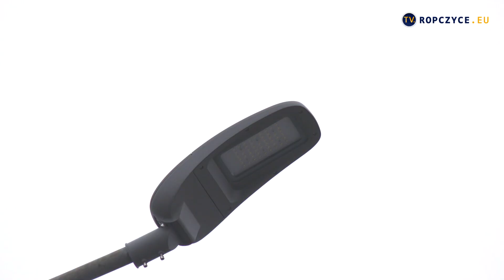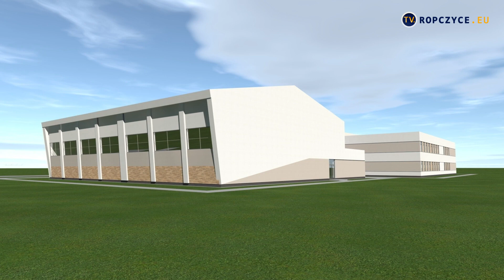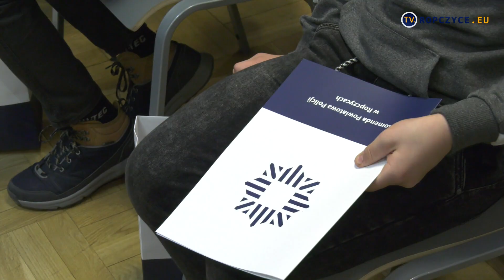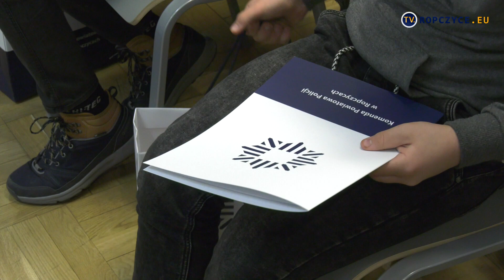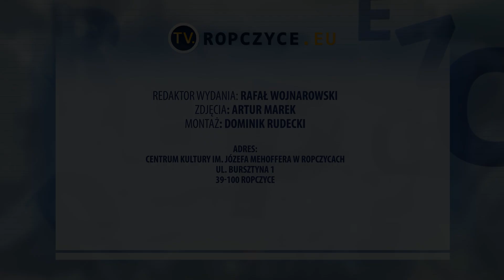Program z dnia: 07.01.2022 r.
Sto osiemdziesiąty czwarty odcinek programu ropczyckiej Telewizji Miejskiej. Serdecznie zapraszamy do oglądania.